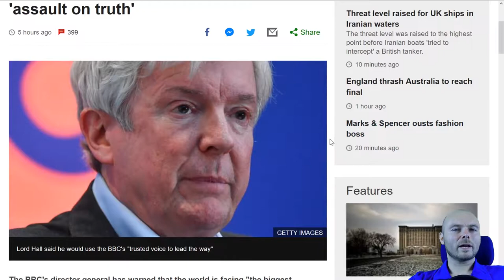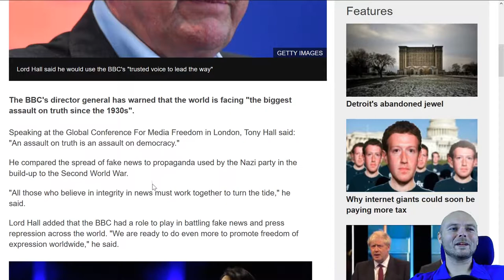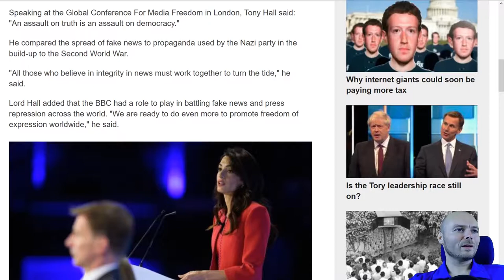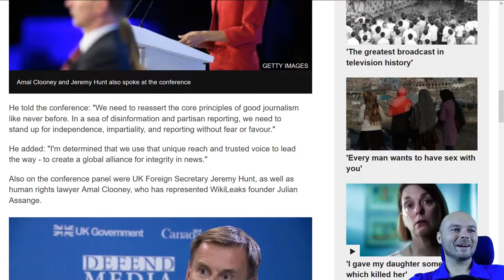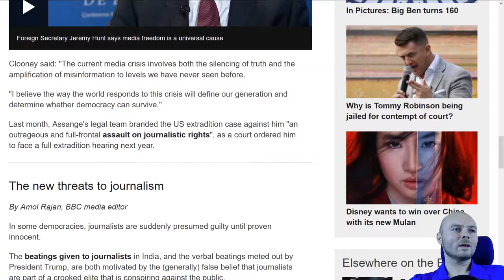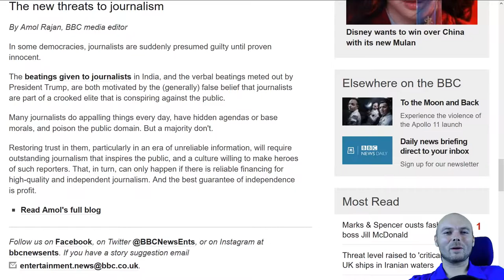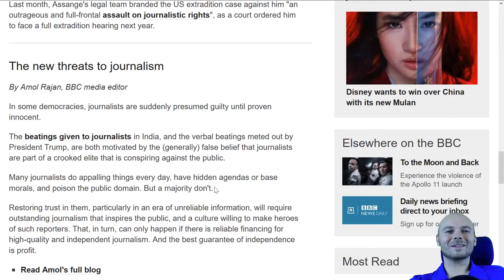BBC Supertruthers Defend Against Fake News? Journalism Is the Responsibility of Us All Now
I just came across this news story on the BBC site (UK mainstream/gov news) where it's upper hierarchy stated that fake news is a threat to democracy and that the BBC was going to lead the way around the world in somehow leading everyone to the truth! Haha.
I've taken the time to pull apart some of the denial in the claims being made.

and on all good websites that carry the Steem logo!

Ura Soul